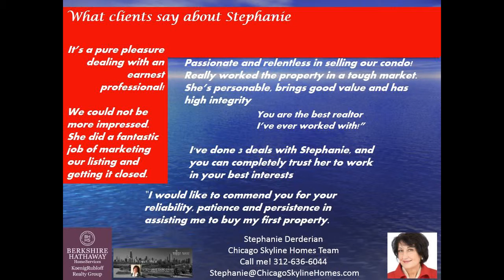2 bed, 2 bath 875 N. Michigan condo for Sale